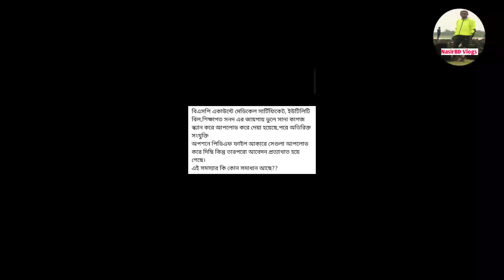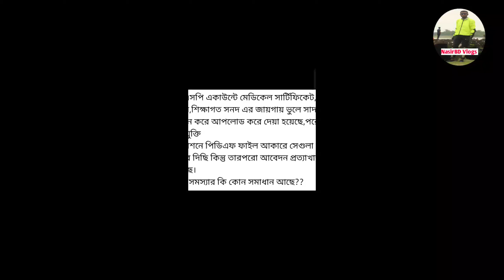অনলাইনে লার্নার কার্ড আবেদন রিজেক্ট ২০২৩ | নতুন নিয়মে আবেদন| BRTA rules|Learner apply 2023 |HTV BD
অনলাইনে লার্নার কার্ড আবেদন রিজেক্ট ২০২৩ | নতুন নিয়মে আবেদন| BRTA rules|Learner apply 2023 |HTV BRTA office
How to get online apply for Learner's card 2023 rules BD

How to driver's License apply for BRTA office New rules 2023 learner permit 2023 Dhaka BRTA rules 2023 fingerprint approved 2022 how to get beginners for motorcycle driving licence smart card reader 2023 Dhaka BRTA online copy  it BRTA office how to e Driving licence
Dhaka BRTA fingerprint 2023 BRTA office fee for BRTA BSP rules update first e driving
২৩ সালে বিরাটির নতুন নিয়মের নতুন রুলস এ যারা অনলাইনে নানার কার্ড আবেদন করব অবশ্যই একের অধিক আমাদের যে ফাইলগুলো আছে স্কুল সার্টিফিকেট ডাক্তার সার্টিফিকেট ঢোপ টেস্ট এনআইডি কার্ড অবশ্যই ভালোভাবে স্ক্যান কপি আপলোড করব এবং সঠিক নিয়মে বিএসপির অ্যাকাউন্ট প্রোফাইল তৈরি করব তাহলে আমাদের খুব সহজে লানার কার্ড আবেদন হয়ে যাবে এবং আপনি যদি ভুলভাল ফাইল আপলোড করেন তাহলে আপনার অনলাইনে রানার কার্ডটি রিজেক্ট করে দিবে বি আর টি থেকে ২০২৩ সালে সাবধান

@HabibVlogsDhaka my First Vlog India Saudi Arabia USA driving License smart card reader for motorcycle driving licence smart card 2023

💥See more.